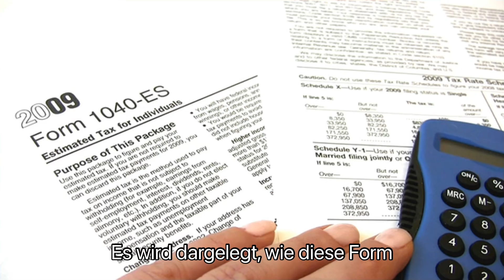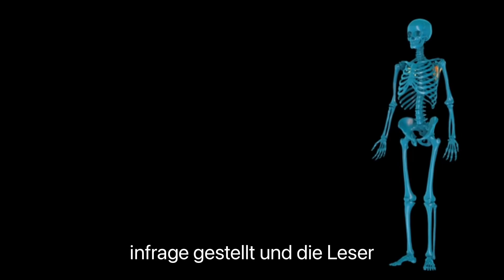@Erkenntnis-erkennen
**Erklärung:**
In diesen Sätzen aus Kapitel 15 des "A Course in Miracles" (Ein Kurs in Wundern) geht es um die Beziehung zwischen Gott (dem Vater) und den Menschen (seinem Sohn). Die Passage betont, dass die wahre und vollständige Liebe nur von Gott kommt. Alle anderen Formen der Liebe, insbesondere die sogenannte "besondere Liebesbeziehung", sind unzureichend und können die wahre Liebe, die von Gott ausgeht, nicht ersetzen oder befriedigen.

**Gliederung für Kapitel 15, Abschnitt VII: Der unnötige Verzicht**

1. **Einführung in die besondere Liebesbeziehung**
   - Definition der besonderen Liebesbeziehung
   - Die Unzulänglichkeiten und Illusionen dieser Beziehungen

2. **Die wahre Anziehungskraft der göttlichen Liebe**
   - Vergleich zwischen der besonderen Liebe und der göttlichen Liebe
   - Betonung der einzig wahren und erfüllenden Liebe von Gott

3. **Verborgene Wahrheit hinter der besonderen Liebesbeziehung**
   - Wie die besondere Liebesbeziehung die wahre göttliche Liebe verschleiert
   - Das innere Wissen um die wahre Liebe und seine Verdrängung

4. **Der unnötige Verzicht**
   - Erklärung, warum das Festhalten an besonderen Liebesbeziehungen ein unnötiger Verzicht auf wahre Liebe ist
   - Aufzeigen der Konsequenzen des Festhaltens an illusorischen Beziehungen

5. **Der Weg zur Wiederentdeckung der göttlichen Liebe**
   - Schritte und Überlegungen zur Abkehr von illusorischen Bindungen
   - Praktiken zur Öffnung und Akzeptanz der göttlichen Liebe

6. **Schlussfolgerung**
   - Zusammenfassung der Schlüsselgedanken
   - Ermutigung zur Suche und zum Erleben der göttlichen Liebe

**Para 1, Sätze 1-2:**
1. Jenseits der geringen Anziehungskraft der besonderen Liebesbeziehung und stets von ihr verdeckt, liegt die mächtige Anziehungskraft des Vaters für seinen Sohn.
2. Es gibt keine andere Liebe, die dich befriedigen kann, weil es keine andere Liebe gibt.

Diese beiden Sätze stellen den Kern des Abschnitts dar, indem sie die Überlegenheit und Exklusivität der göttlichen Liebe hervorheben und die Illusionen der besonderen Liebesbeziehungen infrage stellen.